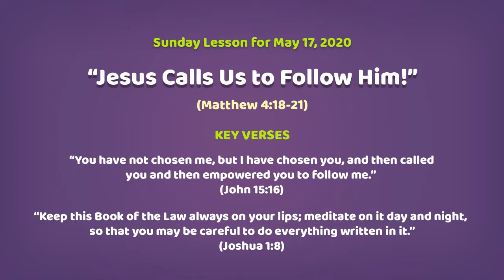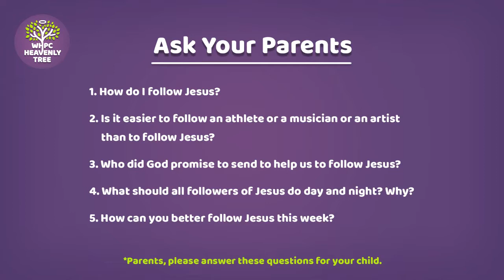WHPC Heavenly Tree Elementary 05/17/20 Sunday Service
West Hills Presbyterian Church Online Service

Pastor: Julieta Woo

license

Permission granted by Seeds family Worship